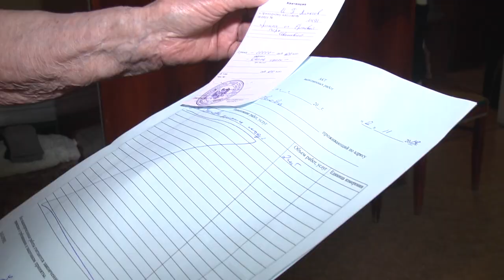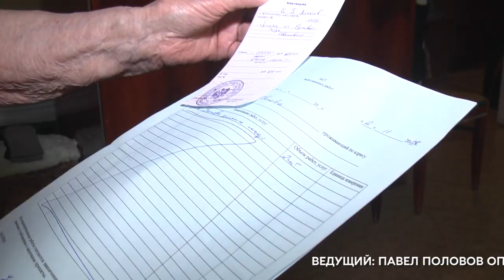Среда. Как в Ульяновске ремонтники-мошенники зарабатывают на пенсионерах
К пенсионерам приходят парни, представляются сотрудниками некой фирмы, которая предоставляет услуги по регулировке и обновлению фурнитуры пластиковых окон. Не откладывая дела в долгий ящик, они начинают осмотр, «находят» массу недостатков и тут же начинают якобы «ремонт». А потом говорят, что хозяин окон должен денег за произведенные манипуляции, подсовывая некий договор на подпись. Пожилой человек, не разбирающийся в устройстве окна, но видевший, что там что-то крутили и открывали, платит. Как, например, Ерхова Вера Ивановна.

Вера ЕРХОВА, ПОСТРАДАВШАЯ
- Началось вот с этого окна. Они открыли, оно стало падать. Вот надо сделать. Сделали. Здесь было тоже сплошное стекло, его не надо было менять. Они сделали, чтобы оно открывалось. И сегодня напоследок пришел, сфотографировал вот эти шторы… И вдруг, стал открывать, и у него рама – падает! Это уже она второй раз падает у меня.